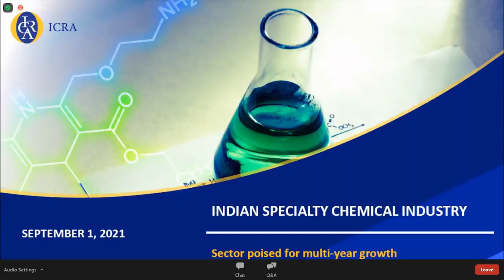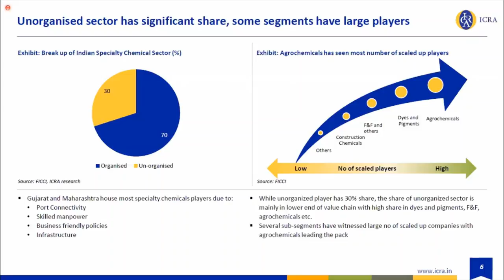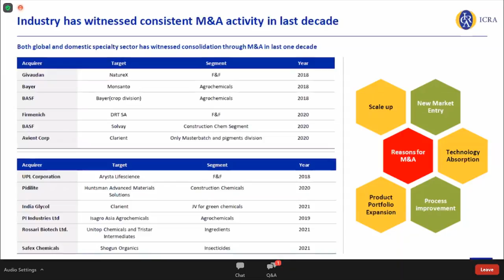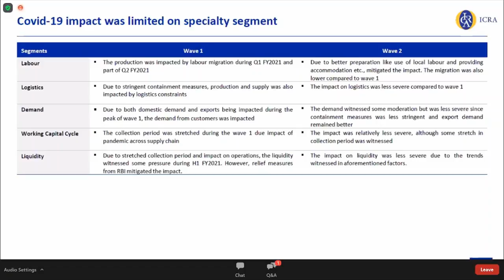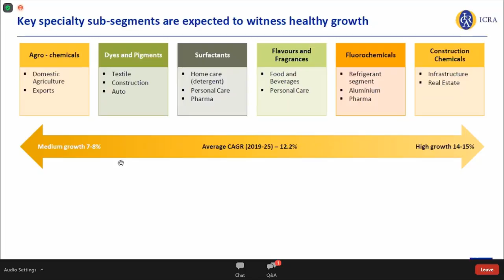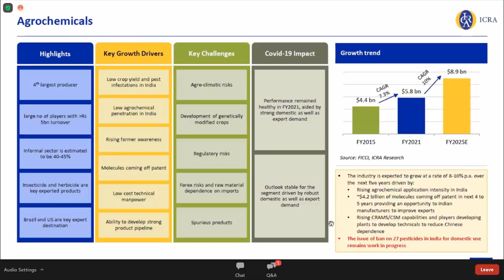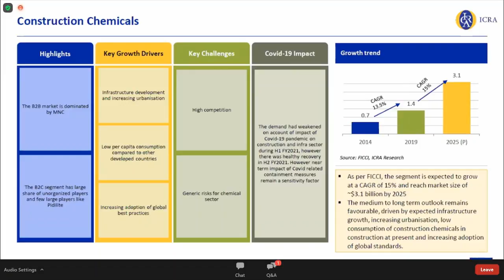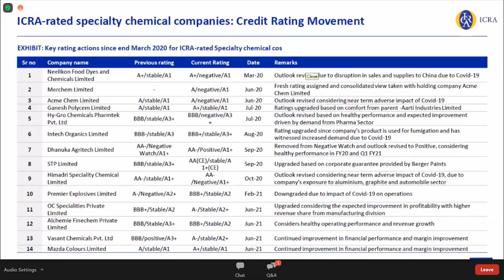Analyst Webinar: Indian Specialty Chemicals Industry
Webinar with ICRA analysts and key management on the specialty chemical industry in India, and the outlook for the chemical sector.